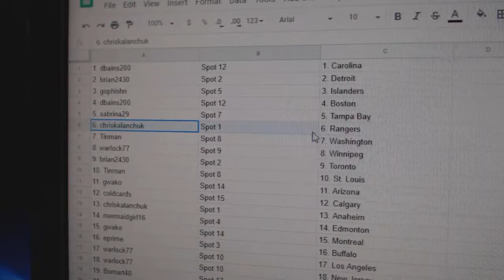Team Randoms - C&C GB #10,024